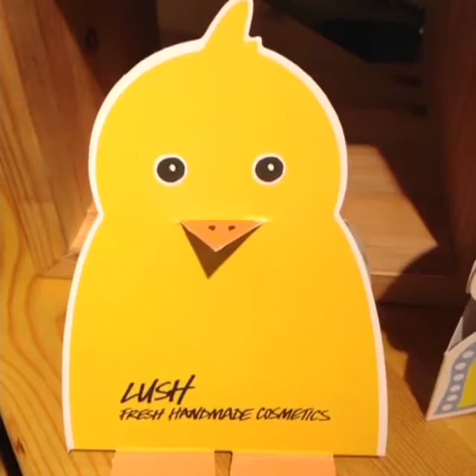europe trip 2013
usssy with Pavel Mikheev and Dina Lun